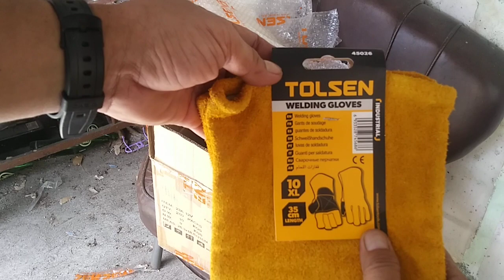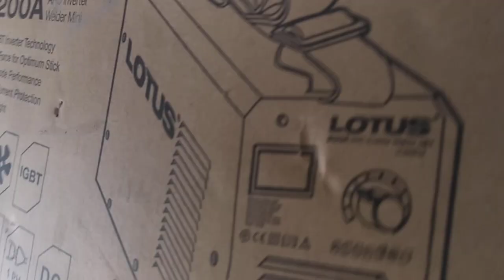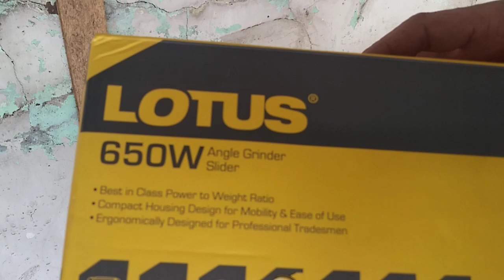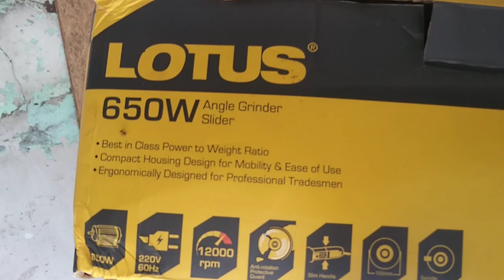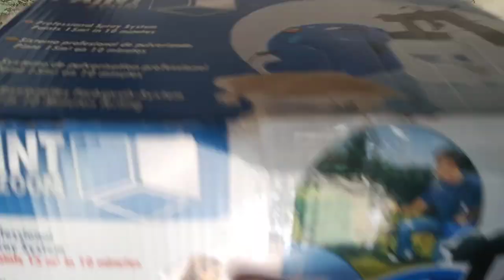Aquired Welding Tool and Equipment though Online Shopping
Starting Welding Project